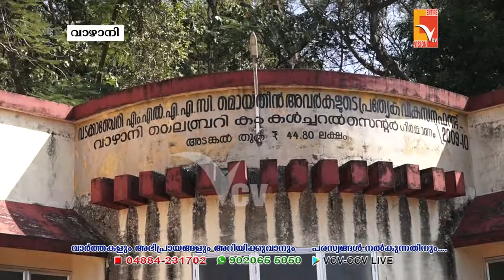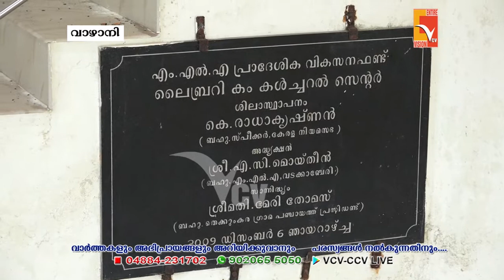വാഴാനി ലൈബ്രറി കം കൾച്ചറൽ സെൻ്റർ നോക്കുകുത്തിയാകുന്നു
NEWS UPDATES 16-Jan-2021
VCV NEWS

Wadakkanchery, Thrissur